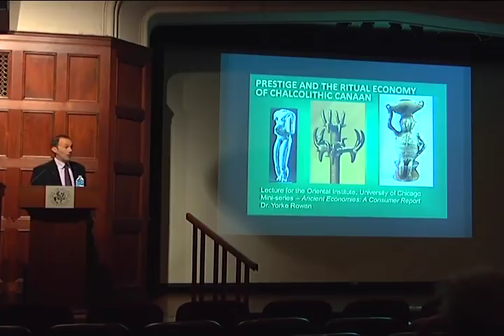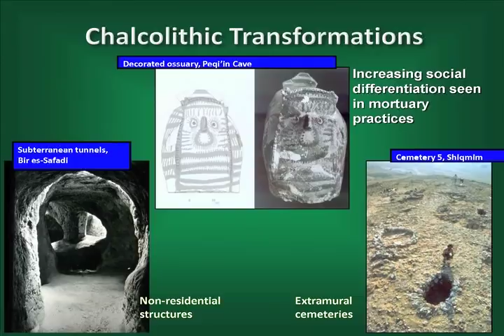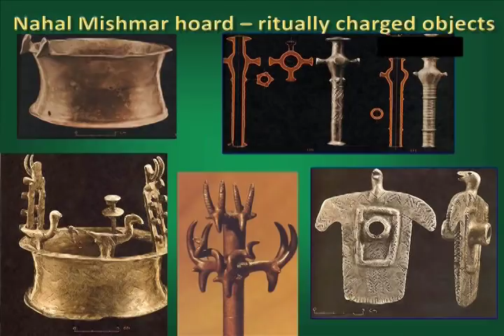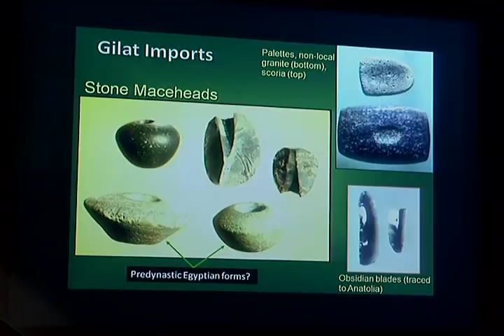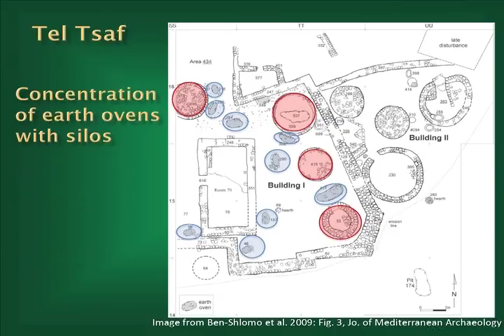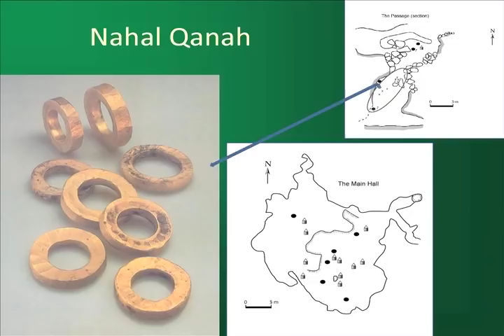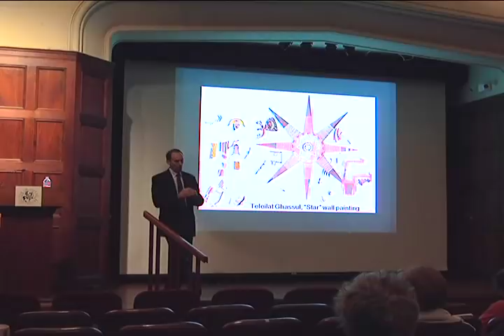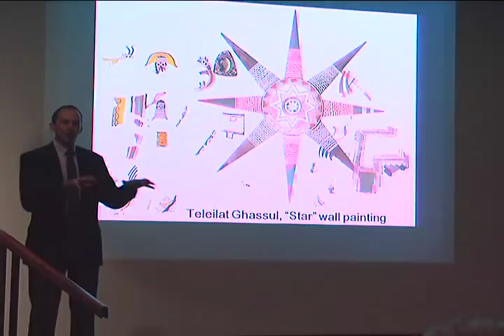Ancient Economies Miniseries - Prestige and the Ritual Economy of Chalcolithic Caanan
Dr. Yorke Rowan of the Oriental Institute lectures on Prestige and the Ritual Economy of Chalcolithic Caanan as a part of the docent training miniseries.